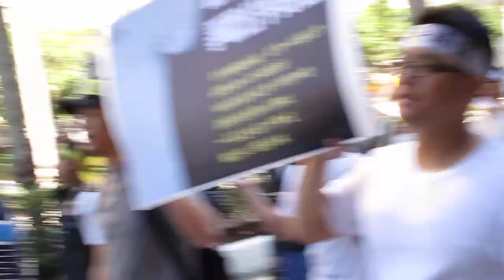20191201台灣郵政產業工會同工同酬陳情遊行2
20191201台灣郵政產業工會同工同酬陳情遊行2